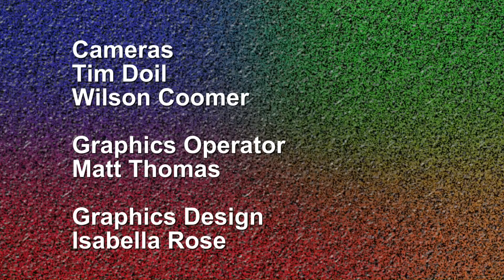Friends of MCTV"s Community Focus | March 2019: Dow Gardens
Welcome to the MCTV Community Voices YouTube channel. This episode of Friends of MCTV's Community Focus is produced by The Friends of MCTV.

This segment features Elly Maxwell, Entomologist from Dow Gardens. Dow Gardens' Butterflies in Bloom will take place from March 1 to April 21. The event takes place every day from 10a to 4p in the Dow Gardens Conservatory. Wednesdays will offer extended hours from 10a to 7:30p starting March 13.

Check out MCTV's website at:
CityofMidlandMI.gov